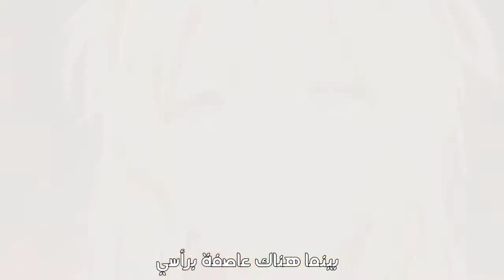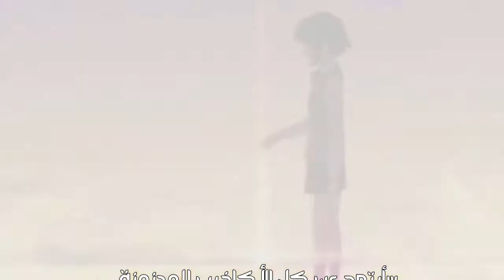تصميم AMV على أغنية Undo مترجمة عربي ♥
- إن شاء الله بعجبكم التصميم + التصميم عن طريق الموبايل 😹💖